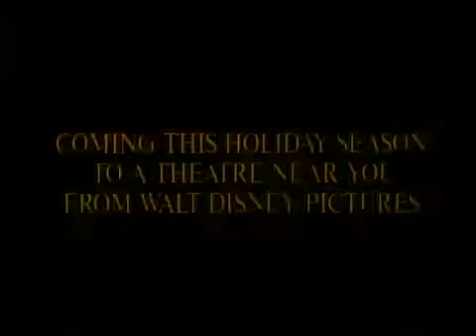Disney's The Little Mermaid | Trailer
Director: Ron Clements and John Musker
Original Title and Author: The Little Mermaid -- Hans Christen Andersen
Cast: Jodi Benson (Ariel), Jason Marin (Flounder), Buddy Hackett (Scuttle), Samuel E. Wright (Sebastian) and Christopher Daniel Barnes (Prince Eric)
Year: Film -- 1989, Book -- 1837